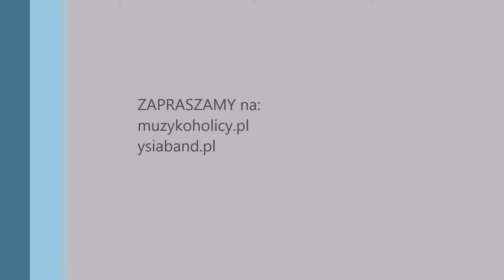Ysia Band dla portalu " muzykoholicy pl "